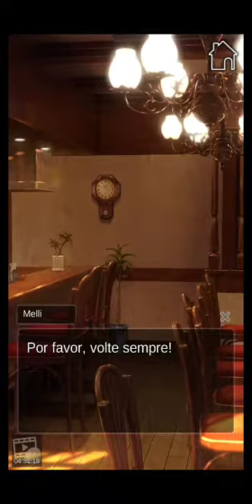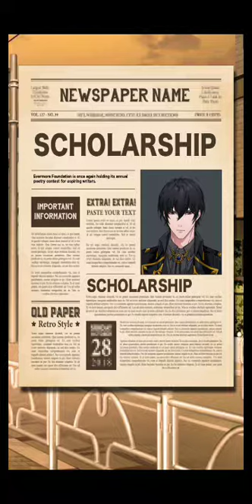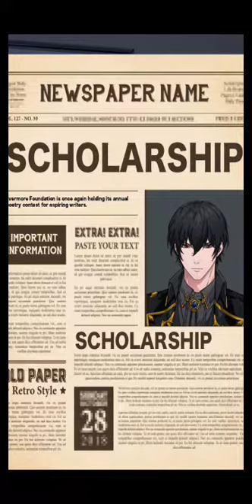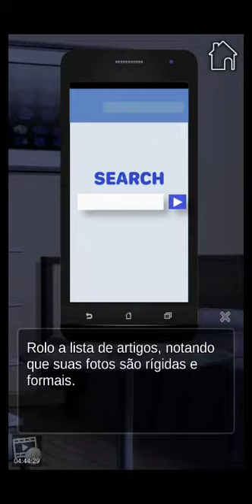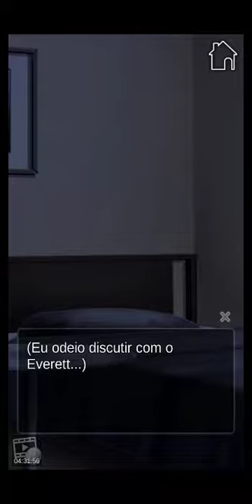Vows of Eternity : Capítulo 01 "Correndo atrás do sonho" 🚫 +12 (Português BR)